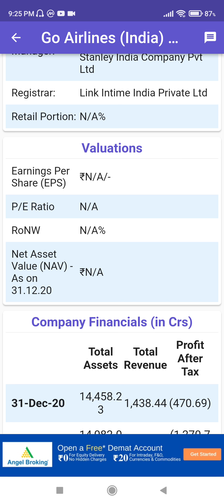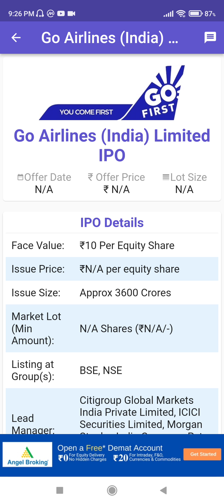Go Airlines ipo latest news Timescan ipo go airlines ipo gmp today Adani wilmar ipo lic gmp today